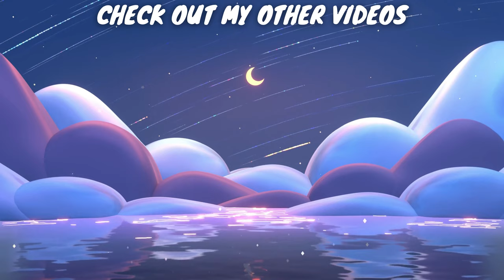New Moon Manifestation Music 528 Hz Open Your Heart 💖 To Receive Your Blessings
The new moon in Libra ♎  arrives exact on Wednesday, October 6 at 7:05 a.m. ET/4:05 a.m. PT, bringing with it powerful energies for manifestation! Use this new moon manifestation music during your new moon ritual and throughout this time to balance your energies and help you open your heart to receive your blessings. You can use law of attraction to manifest anything you want! This 528 Hz healing tone is tuned to the frequency of love so it's the perfect October new moon meditation music to open your heart chakra during this new moon in Libra. Achieve law of attraction success as you set your intentions this month!

Stephan